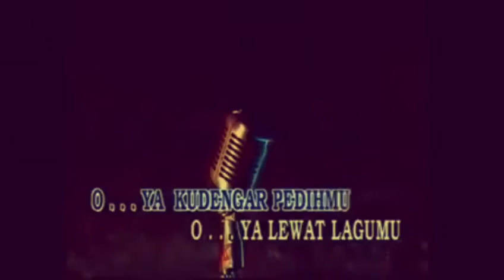Abdee Slank dan Hengky Supit Support untuk Konser Kemanusiaan PMC Peduli Masamba Kamis 6 Agustus '20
Saksikan Live Streamingnya Konser Kemanusiaan PMC Peduli Masamba..
Kamis 6 Agustus 2020
Lokasi Teras 124 Foodcourt
Live Pukul 20.00 WIB sampai selesai..
Mari kita saksikan dan sukseskan acara ini..